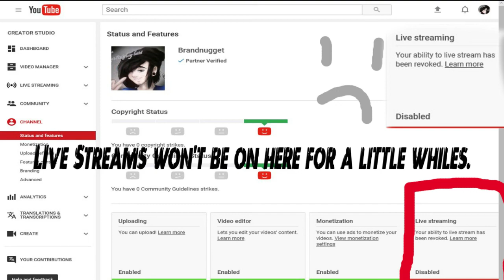UPDATE on CHANNEL READ IF YOU WANNA KEEP UP WITH NUGGET! READ FAM